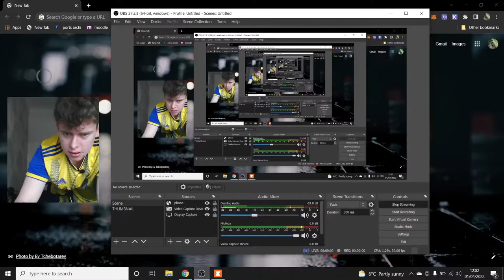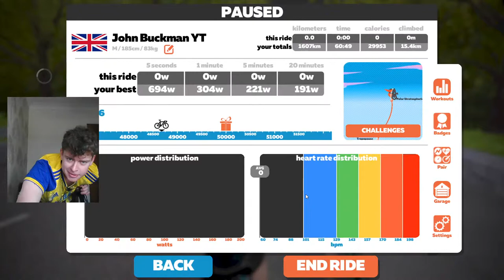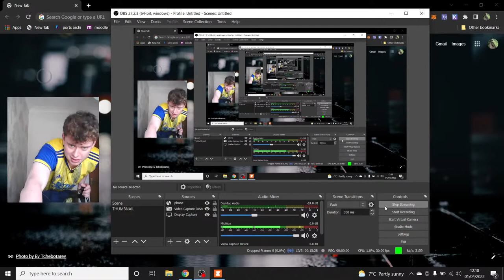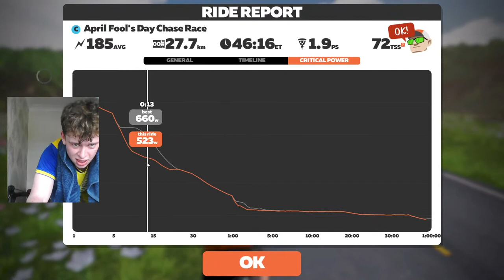April Fools chase race Cat A LIVE!!!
Test Live stream lets see how this goes.

Follow me on Zwift: John Buckman
Follow me on Strava: John Buckman

My Gear (Non filiate links)